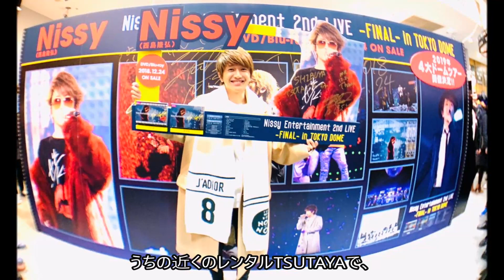AAA みんなのAAA、曲タイトルの“覚え違いっぷり”が酷くて笑える5選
動画のアクセントに西島隆弘の、

らぼわん

【関連動画】
AAA / 「恋音と雨空」Music Video